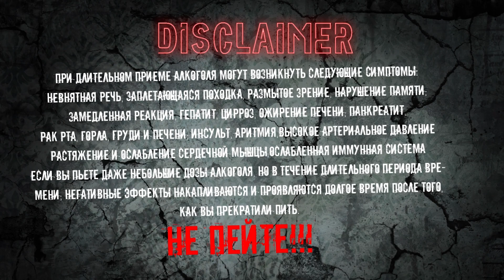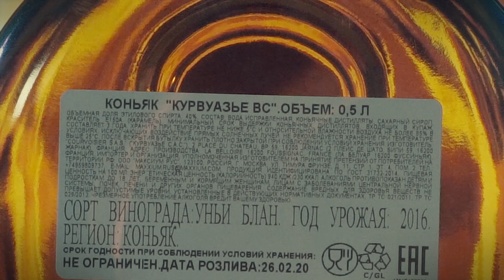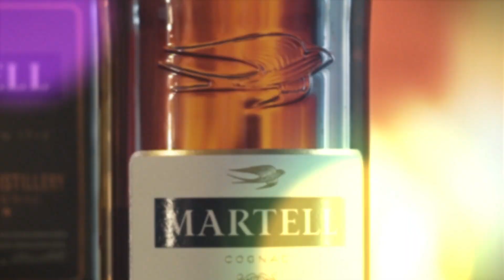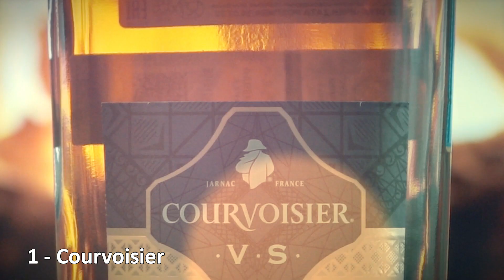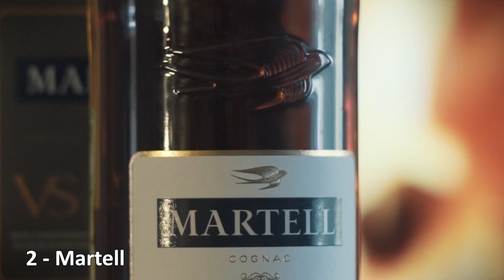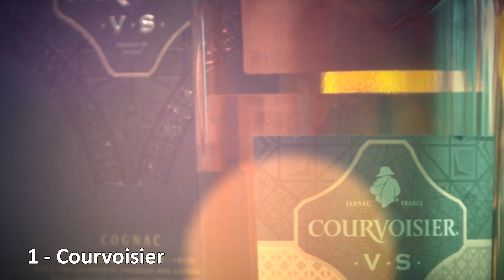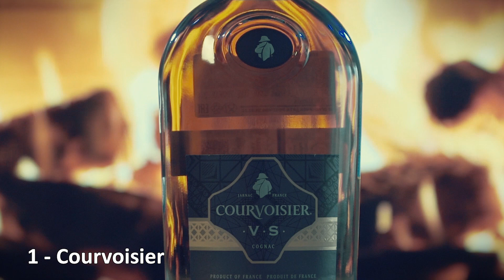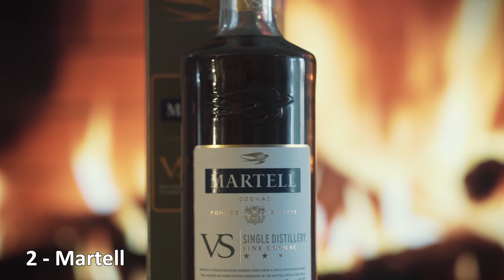Курвуазье vs Мартель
Завершаем сравнивать VS французов из большой четвёрки Слепой дегустацией Courvoisier VS и Martell VS. Вроде всё очевидно. НО...

0:00 - о чём
0:15 - приветствия и объяснения
1:05 - внешний вид
5:00 - мысли в слух
6:00 - критерии и прогнозы
6:55 - аромат
12:35 - рейтинг ароматов
13:50 - вкус
21:20 - кто топ
22:55 - угадайка
23:45 - итоги и послесловие

"Martell" VS Single Distillery — интригующая новинка коньячного дома Мартель 2017 года. Это — самый молодой коньяк дома Мартель, выдержанный всего три года. Он изготавливается из спиртов, происходящих из регионов Гран Шампань, Бордери, Пти Шампань и Фен-Буа. Дистилляция, выдержка и купажирование производятся на одном ликероводочном заводе, поэтому коньяк и носит указание "Single Distillery". Идея его создания заключалась в том, чтобы стремиться к более насыщенному, более интенсивному напитку. Эксперимент удался, несмотря на молодость, коньяк обладает поистине величественным характером, богатым ароматом, глубоким, насыщенным вкусом и, конечно, превосходным качеством.

Старейший коньячный дом Мартель ведет свою историю с 1715 года, со времен правления Людовика XIV, и на сегодняшний момент продолжает являться одним из ведущих коньячных домов во Франции. Martell входит в число трех самых крупных мировых производителей коньяка, а также занимает лидирующие позиции по продажам крепких напитков в 20 странах (в их числе Италия, Великобритания, Мексика, Сингапур, Гонконг, Малайзия и другие).

Коньяк "Курвуазье" VS — мимолетное знакомство с миром роскоши! Это превосходный выбор для тех, кто только начинает свое знакомство с благородными крепкими напитками. Купаж "Курвуазье" VS состоит из коньячных спиртов из областей Фэн Буа и Пти Шампань, выдержанных до 5 лет, что значительно превосходит положенные для класса VS нормы. Спирты из Фэн Буа придают ему комплексные фруктовые нотки, а спирты из Пти Шампань — глубину и насыщенность, с которыми не сравнится ни один из имеющихся на рынке коньяков категории VS.
Коньяк "Courvoisier" VS завоевал Двойную золотую медаль на "San Francisco World Spirits Competition, 2009", золотую медаль на том же конкурсе в 2011 году, золотую медаль и титул "Лучший в своем классе" на "International Wine and Spirit Competition, 2007".

История бренда "Курвуазье" восходит к началу XIX века, когда Эммануэль Курвуазье и его партнер Луи Галлуа организовали торговую компанию и склады с алкогольной продукцией. Именно их, по преданию, посетил Наполеон и закупил несколько бочек коньяка для своей армии. В 1828 году сыновья основателей — Феликс Курвуазье и Жюль Галлуа — принимают решение отойти от торговли и заняться только производством высококачественного коньяка. Их проект увенчался колоссальным успехом, а создатели снискали славу производителей самого изысканного коньяка. В 1909 году компанию приобретает английская семья Саймон, которая увидела большой потенциал бренда "Курвуазье". Именно благодаря Саймонам появился знаменитый логотип с силуэтом Наполеона, а сам коньяк стал знаменит далеко за пределами Франции. В 1964 году бренд приобретает канадская компания Hiram Walker и значительно расширяет рынок, увеличив в разы международные продажи.
Сегодня марка "Курвуазье" принадлежит Beam Inc, а производство базируется в городе Жарнак в департаменте Шарант. Уже более двух веков мастера-блендеры компании умело сочетают древние традиции и инновации для создания эксклюзивного коньяка, известного и ценимого сегодня во всем мире.